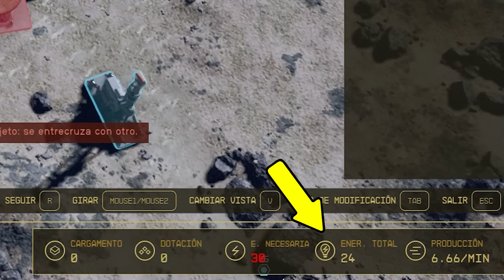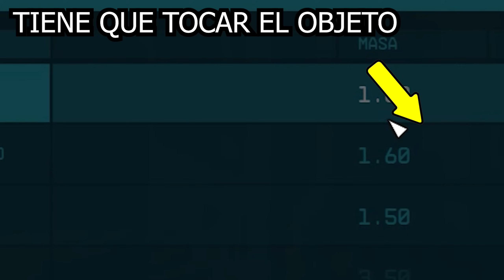Starfield | Granja de EXPERIENCIA (20.000XP x Minuto) Nivel 50 en 10 MINUTOS! (XBOX+ PC)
0:00 Explicación del tutorial
1:02 Comprar recursos
1:53 Cantidad de recursos (Lista)
4:19 NOTA IMPORTANTE (GRANJAS)
5:06 Granja de Aluminio (Contenedores)
10:34 Granja de Hierro (Contenedores)
12:29 Granja Principal (Níquel y Cobalto)
15:33 Farmear Experiencia (Xbox y PC)